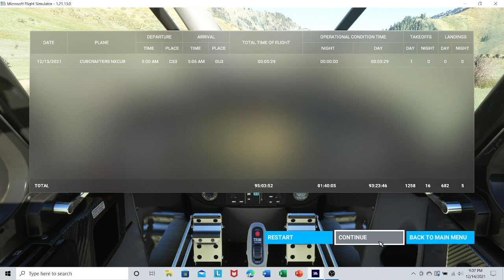VERY v e r y short bush flight from Lower Loon Creek to Mahoney Creek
So, I noticed that there aren't very many roads in the Sawtooth mountains of Idaho. So might as well take a very nice and cozy short flight.